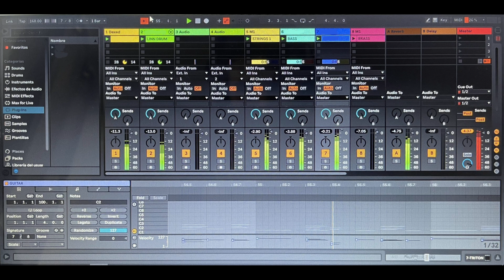Yanni - Within Attraction (Cover)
Yanni - Within Attraction Cover (Preview Test Recreation n°1).

Hi, I'm a drummer and keyboardist from Chile, a big fan of Yanni (and Charlie too) since his beginnings...
I made a test playing Within Attraction by Yanni (an attempt of his live versions) with synthesizers and Plugins (DX7, E-MU II+ III, M1, SG-1D, Mirage, Linn Drum) in Ableton Live 11. I didn't want to record acoustic drums over this track because I had planned to do only one sequence, but the desire won me over and I extended it a little more...

If you like it and you're a fan like me I'm very open to chat and learn more about all this.

PS: 1.- I'm still trying to make the classic guitar/plucked sound of Yanni in the DX7, it has cost me but I think I'm on the right track, there is no data or information to recreate that preset.

2.- I know that many sounds are not very similar to the real recording since it is only a simple test, but I am aware of which synthesizer was used in each original recording... soon I will recreate a more complete and truthful version with such synthesizers.